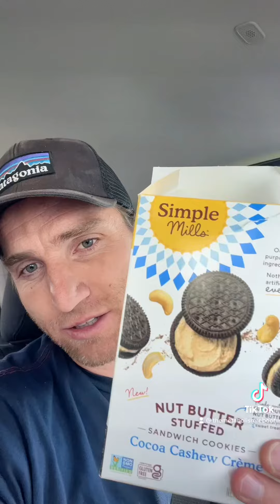How I eat dessert & not track calories or exercise